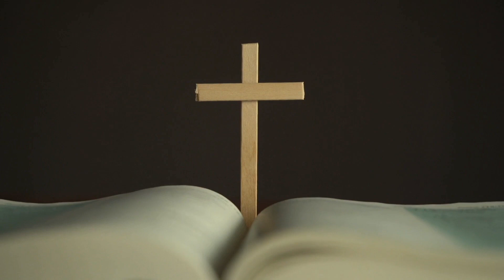Evangelio Diario Domingo 31 de Julio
Comentario del evangelio por Ernesto Hernández - Cantautor, Integrante AMC8